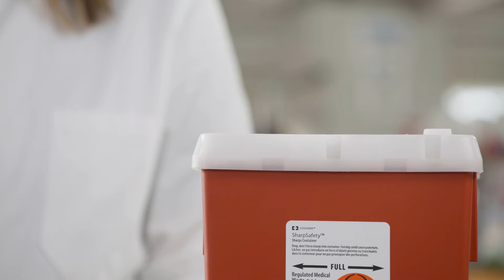How to Make a Wet Mount of Human Cheek Cells